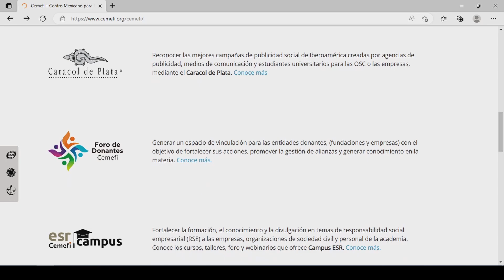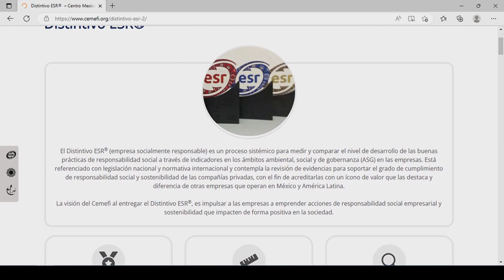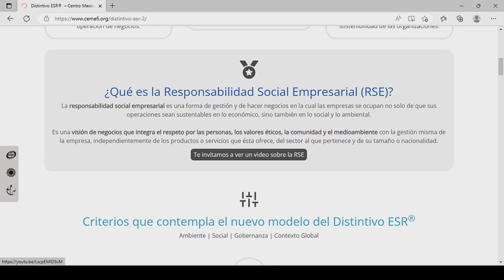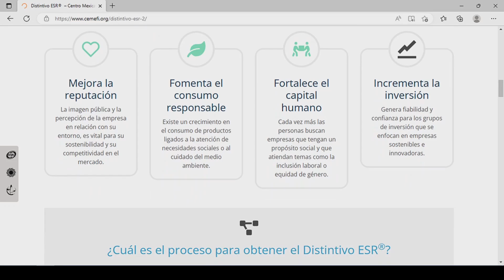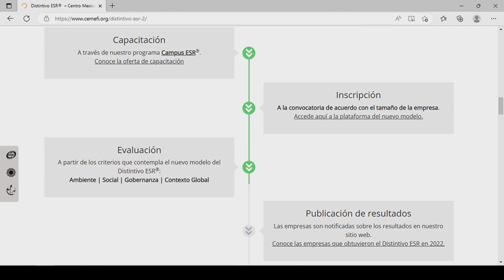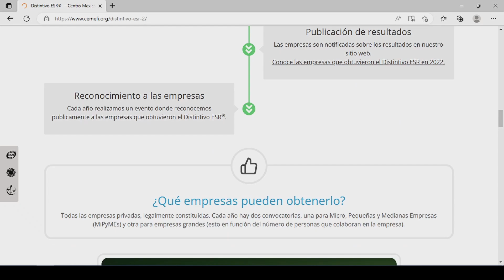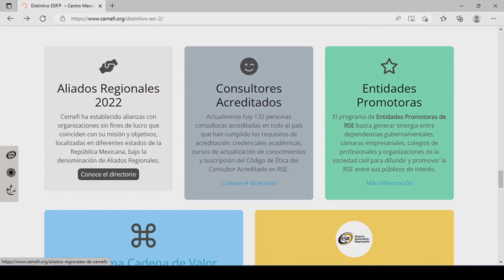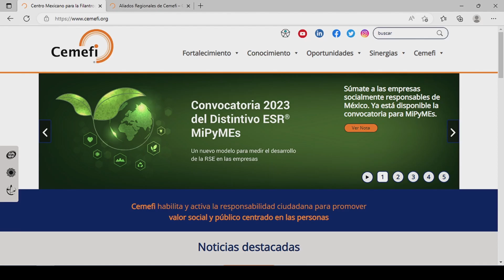Información general sobre el proceso de obtención del Distintivo ESR®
Este video te permitirá identificar la información general sobre el proceso de obtención del Distintivo ESR® dentro del sitio oficial de Cemefi, ubicando correctamente los accesos a los documentos de interés. Además, conocerás a la institución y sus diferentes áreas y programas.